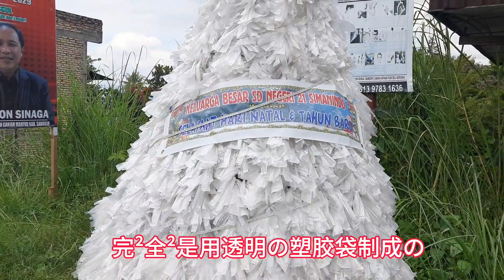自由自助背包行 - 170124 - Sumatera Utara ～ Samosir The X'mas Trees